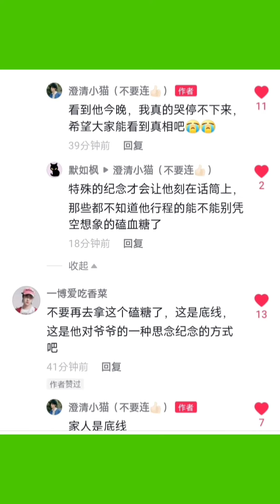王一博粉絲澄清視頻-關於 話筒 博君一肖 bjyx 你們就是一群 吸著 王一博 的血 沒人性的畜生